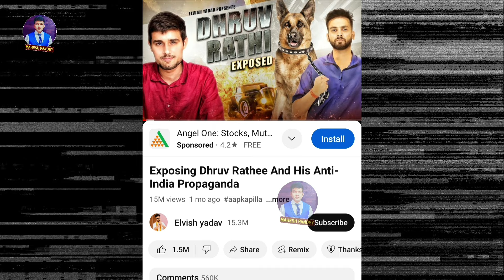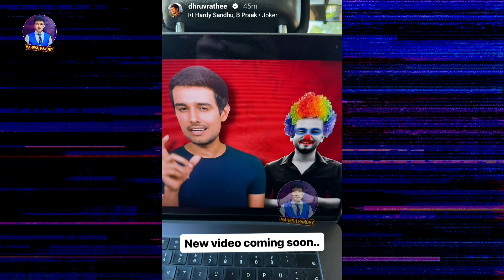Dhruv Rathee ने खतरनाक Roast किया है Elvish Yadav को 😳 ! Joker बना दिया Elvish भाई को 🤔 !